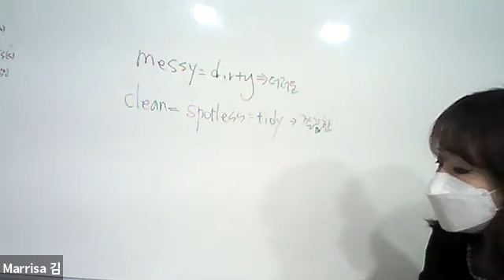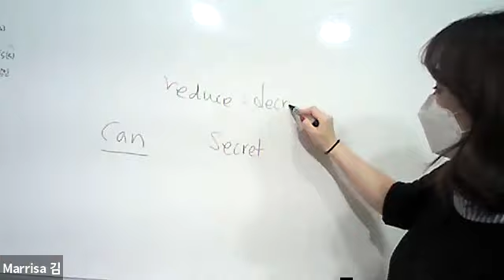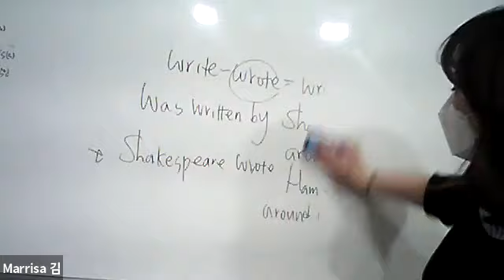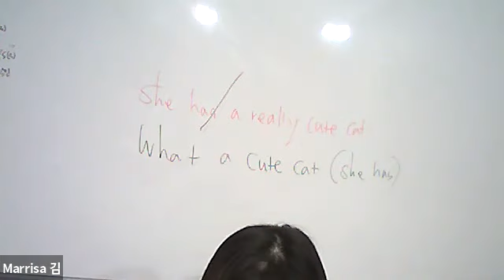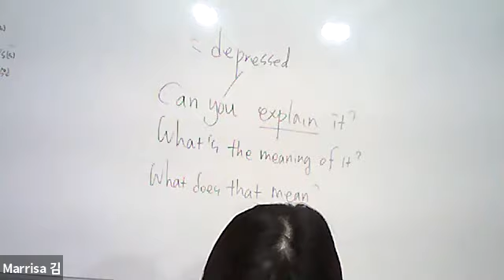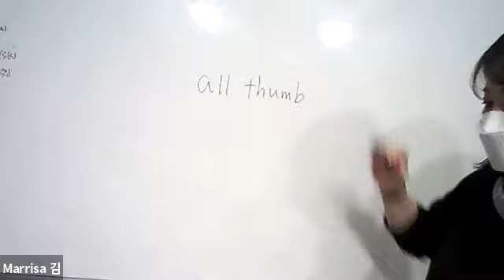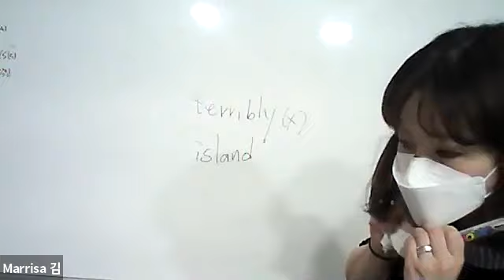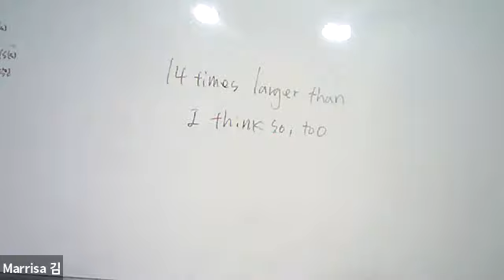9월13일 구성중 2 서연이 2교시 수업